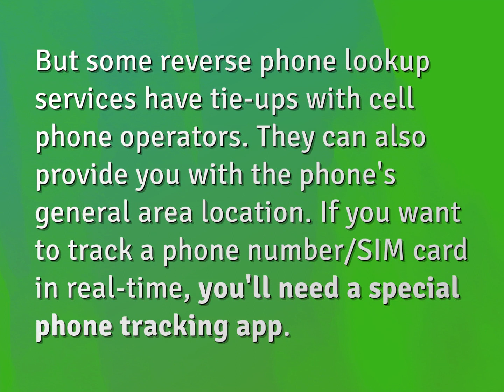Can you track a phone from the number?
James Webb (2022, August 9.) Can you track a phone from the number?
    WHYS.video